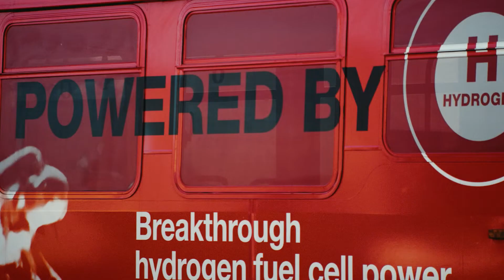Zero is Here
As the threat of climate change increases, New Power continues to innovate and accelerate the adoption of zero-carbon technology. With more than 2,000 fuel cells, 600 electrolyzers and 500 battery electric powertrains deployed globally, one thing is clear:

We're already at zero.
Join us.